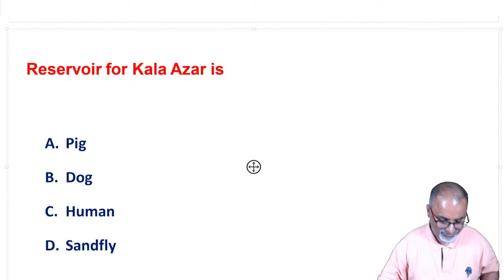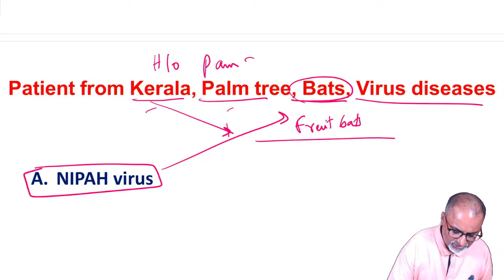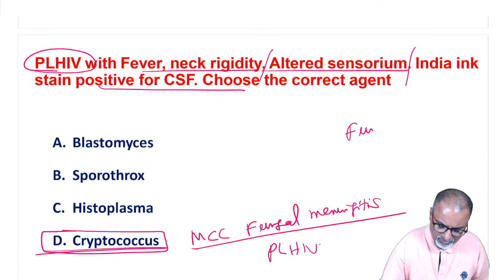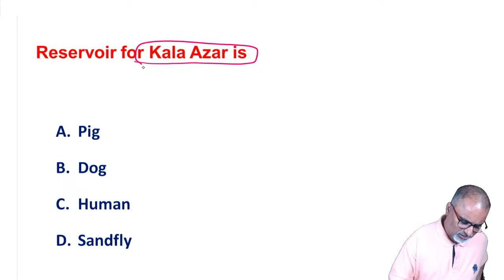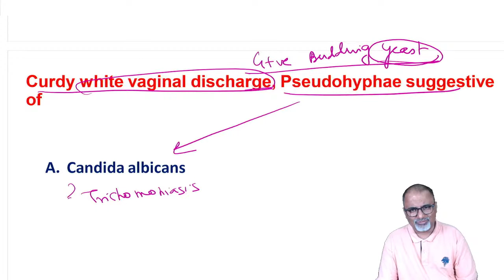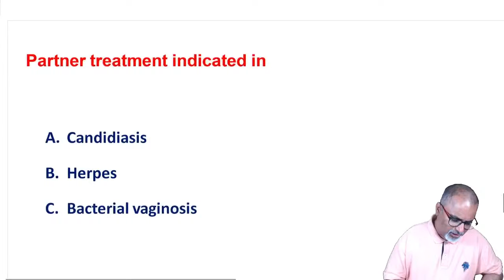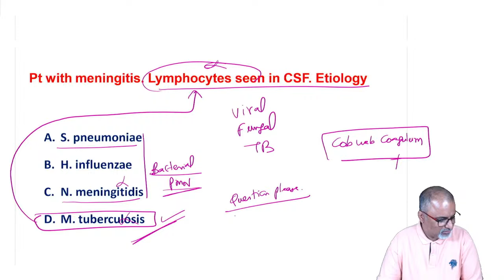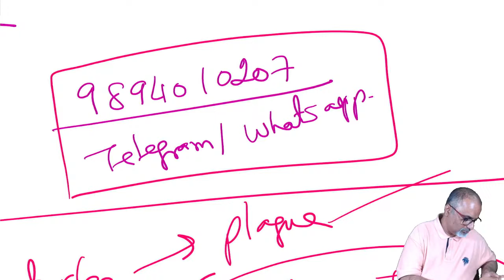FMGE Jan 2024 Recall | Microbiology with Dr Suria Kumar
DAMS has launched India's First Integrated Curriculum Based Regular courses for NExT exam and is available on eMedicoz app as LIVE courses and in all face to face & VSAT centres.

Delhi Academy of Medical Sciences (DAMS) a well-established name in the field of PG Medical Entrance Education since 1999. Today under the leadership of Dr. Sumer Sethi, Radiologist and previous topper in AIPG/ AIIMS. DAMS is recognized for its impeccable foresight, enviable expertise and innate acumen.
We are the number 1 coaching institute for the PG medical entrance examinations NEETPG, INICET, FMGE. DAMS provides specialized courses which are designed by experts in the respective fields lead by Dr. Sumer Sethi , who is a radiologist and was himself a topper in AIPG &  AIIMS before. We assure to provide best coaching for NEETPG, INICET and FMGE

FMGE | FMGE Entrance Exam | Online Coaching for FMGE | FMGE Coaching | FMGE Preparation | FMGE Online Coaching | FMGE Exam Preparation | FMGE Classes